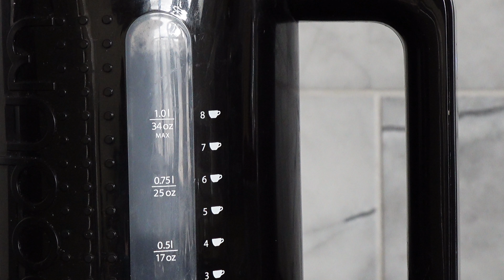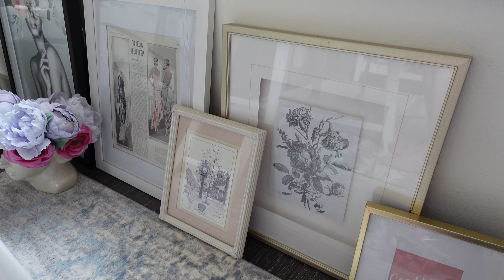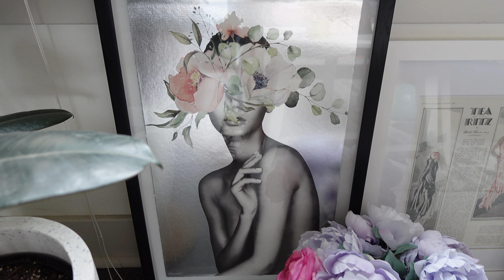another morning vlog & other small details (of my apartment)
good morning all. it was a slow day, but a much needed one on my days off. i took some time to enjoy my safe space, and how important it is to me. additionally, i reserve certain tasks on such days and appreciate the beauty of it.

**Timestamps**:
00:00 waking up
1:02 morning coffee
1:59 window views
2:48 clean air & plants
3:31 my art collection
5:02 self care mani
6:56 my safe space
7:22 time for bed

**Recording gear & editing tools:**
🪜 Extended Tripod
🎥 Video Editing Software: Adobe Premiere Pro
🎬 Image Editing Software: Adobe Lightroom

day in my life, diml, apartment vlog, living alone, always home, apt tour, good morning, silent no talking